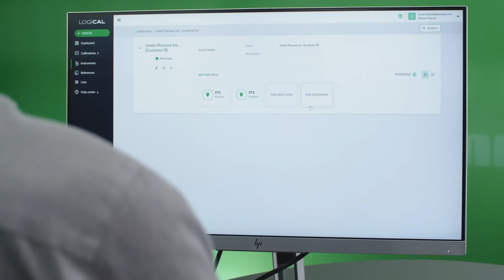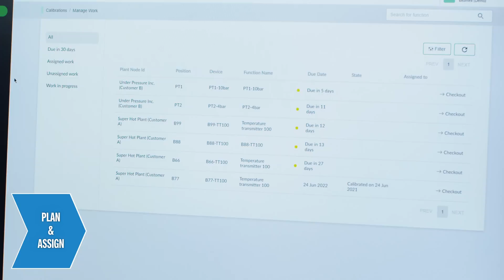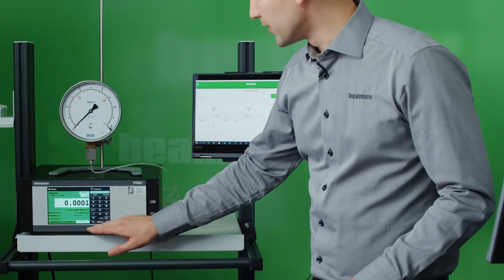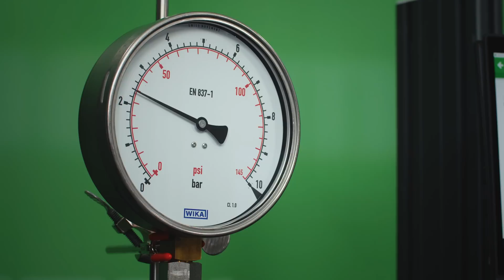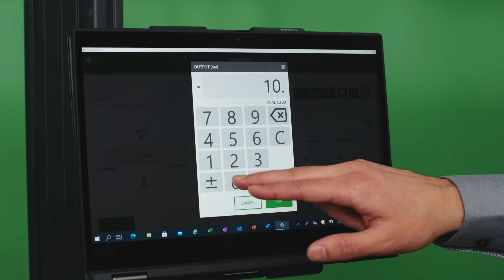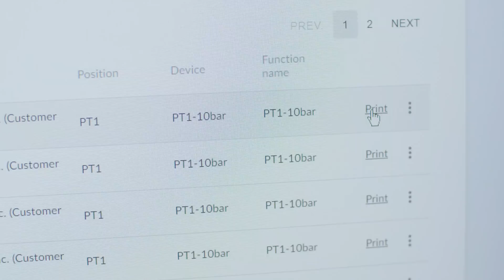What, when and how to calibrate with Beamex LOGiCAL Calibration Management Software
Industries rely on accurate measurements. To ensure accuracy, instruments need to be calibrated regularly. To know what, when and how to calibrate you should use Beamex LOGiCAL Calibration Software.

Make it a seamless part of your maintenance and quality procedures. Beamex has developed calibration software since the late 80’s and LOGiCAL is our latest generation calibration software.

Beamex LOGiCAL is a subscription-based calibration software using cloud technology. You can store your instruments and references in the LOGiCAL database and use them as a basis for calibration tasks. The intuitive dashboard will let you know when your instruments are due for calibration.

You can plan your calibration work in LOGiCAL and assign the work to people doing the calibration. The calibration tasks are sent to either Beamex calibrators or mobile devices for a guided execution of the calibration. Once the calibration work is done, the results can be synchronized from the calibrator or mobile device to LOGiCAL. Calibration results are stored in the LOGiCAL database for analysis and certificate generation.